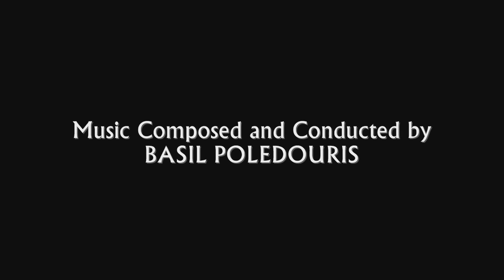The Hunt For Red October | Soundtrack Suite (Basil Poledouris)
Original Motion Picture Soundtrack (1990). Composed and Conducted by Basil Poledouris.

Get the Soundtrack:
or directly from the label

Music Awards:
- BAFTA Award - Best Original Score

00:00 Hymn To Red October (Main Titles)
03:46 Tyler’s Office / Ramius And The Doctor / Dallas Listens
04:48 Course Two-Five-Zero / Interlude / Two-Five-Zero / Padorin Reads
05:47 The Line / Red Route I
07:26 Ancestral Aid
08:25 Nuclear Scam
11:59 Kaboom!!!
13:57 End Credits

Source:
Intrada Special Collection Volume 257